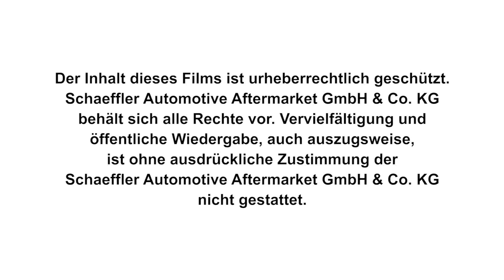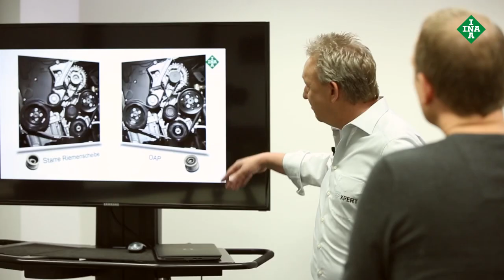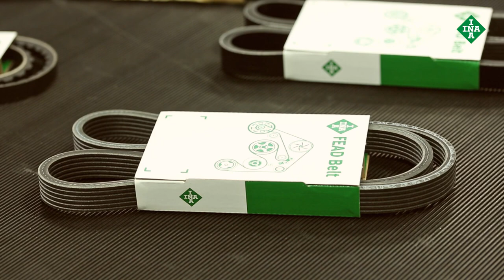INA Nebenaggregatetrieb (FEAD) - Aufbau und Funktion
Die Bedeutung des Nebenaggregatetriebs ist heute, im Vergleich zu früheren Kraftfahrzeugen deutlich größer. Ralf Kuhlmey, Technischer Trainer bei Schaeffler im Automotive Aftermarket, erklärt den Aufbau, die Funktion und die Besonderheiten dieses Teilsystems des Motors.